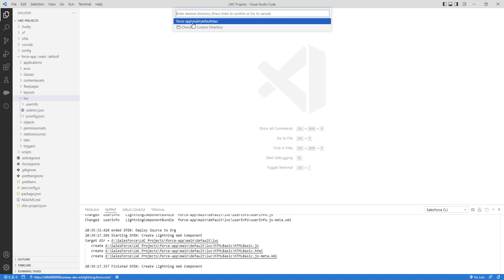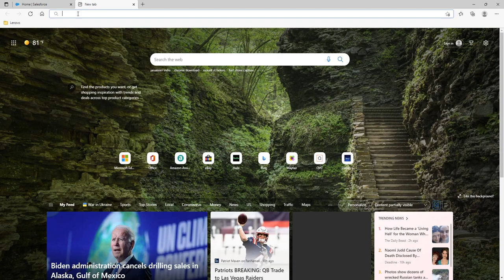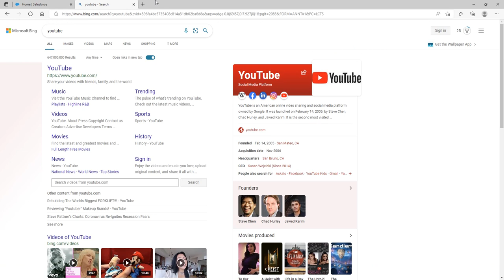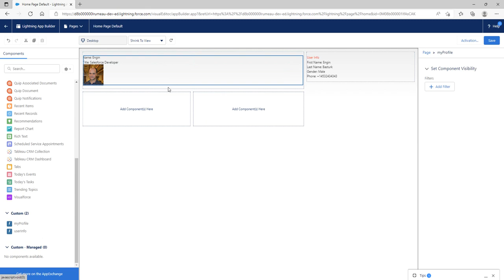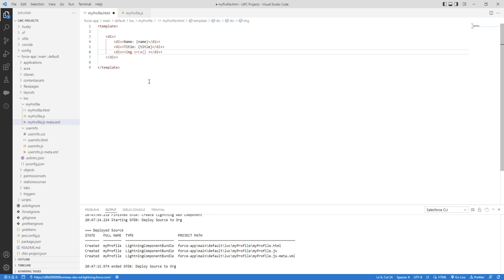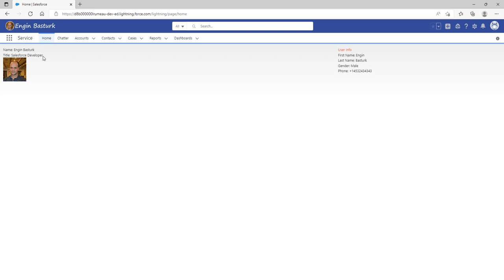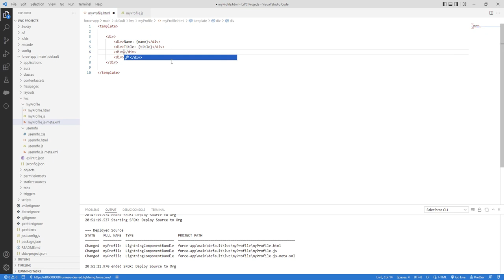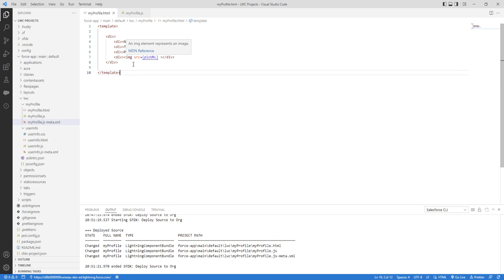Lightning Web Components (LWC) 44 | Using JS Variables in HTML Page